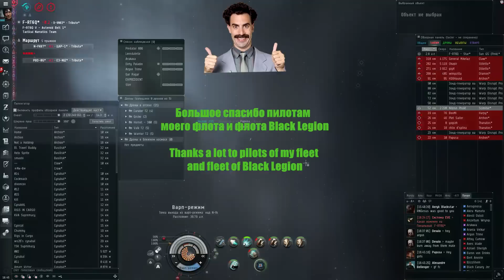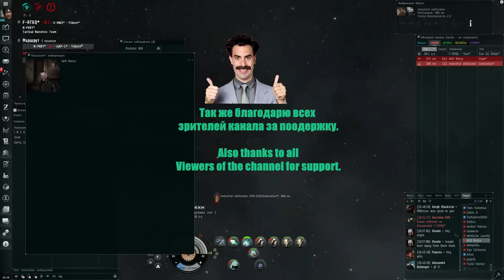EVE online - Good Fight ( Flight on Stratios ) Part 3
Описание боя
Наш флот был не далеко от места событий. Нам поступило предложение от Black Legion, помочь уничтожить 4 КАРы. После прыжка через Black Ops на место сражения оказалось, что вместо 4-х КАР их было уже 6-ть. Мы ввязались в бой, совместными усилиями уничтожили один КАР и небольшое количество кораблей поменьше. Далее началось "отбампование" КАРов друг от друга. Удалось "отбампать" еще один КАР , но к сожалению, к КАРам на выручку поспешил большой флот.

Description battle
We (BLack Legion) had found a wormhole to tribute and we tried to hunt miners through it. Miners hid and TNT tried to drop bombers on one of our ratting carriers (All the bombers died.) We chased survivors back to the wormhole and camped it for 10 minutes or so.
TNT suicided random ships into us, like an armageddon and a cerberus. They then warpped a triage Thanatos to the wormhole (in tribute), so we called for back up. 5-10 minutes passed and they jumped in more carriers (triage.) After we got a cyno inhib up, Co2 brought a fleet of 60 ishtars + logi, so we left after killing just 1 triage archon.
Отдельное спасибо работу с текстом и перевод:
Кривобородову Александру.